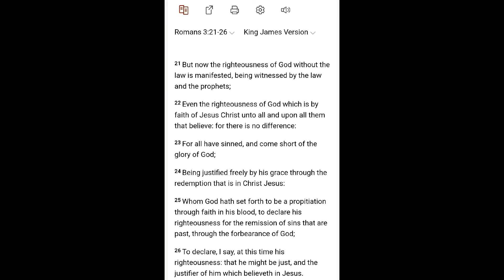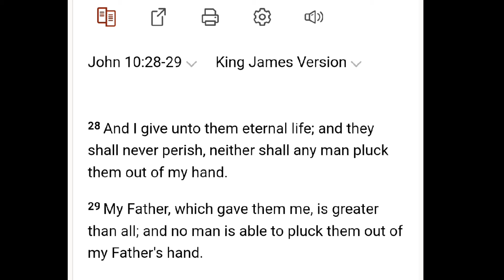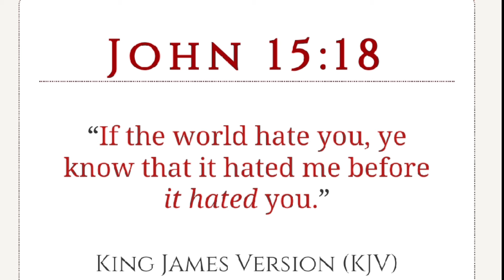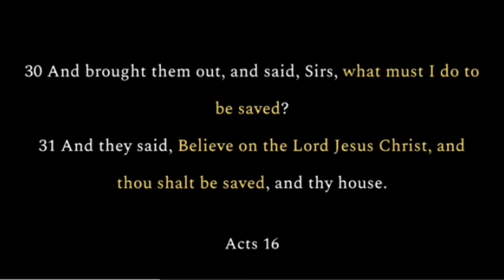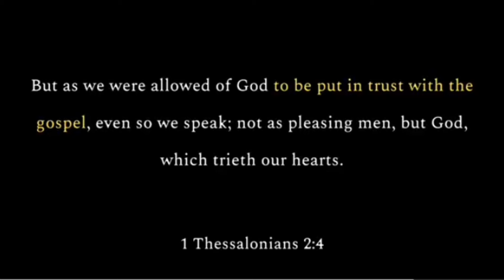MATT OF THE LION OF HELLFIRE AND BRIMSTONE MINISTRIES EXPOSED - PERSECUTING ONO DIAMANTE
freegrace exposed this is Matt from the luon of fire raw Ministries he hates free grace and he persecuted a brethern who rightly divide the word of truth @OnoDiamante